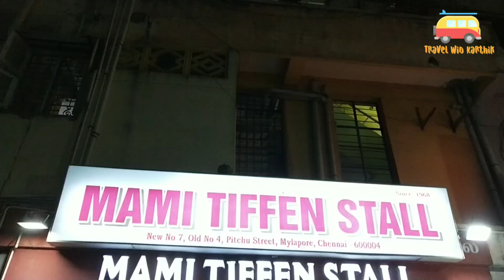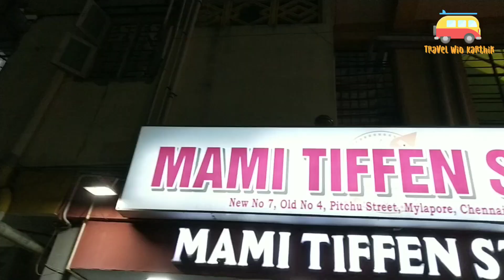Mami Tiffen Stall must visit to try out their different varieties dosa, Mylapore.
Mami Tiffen Stall
7, Pitchupillai Street,
Near Kapaleeshwarar Temple,
Mylapore, Chennai.